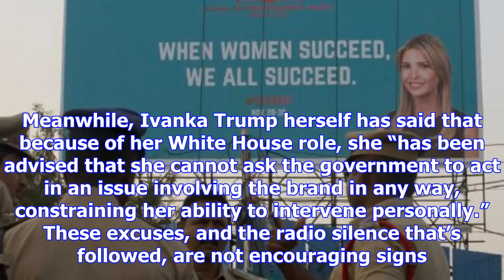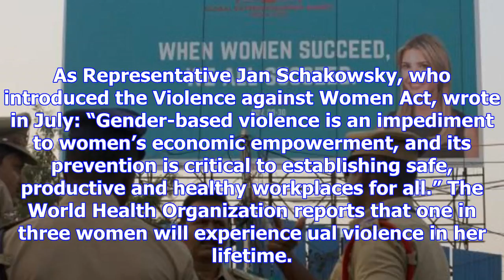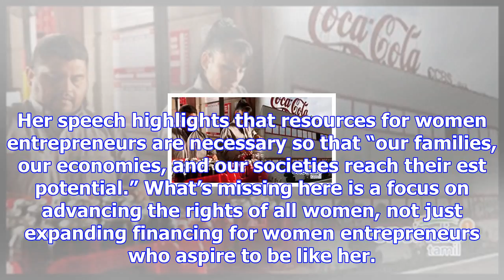It’s not too late, ivanka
Associated Press An Ivanka Trump billboard in India that reads “When Women Succeed, We All Succeed.”...